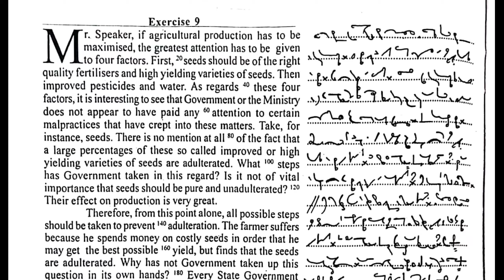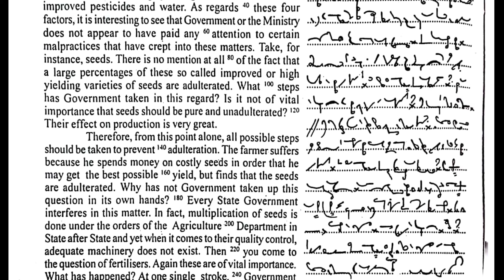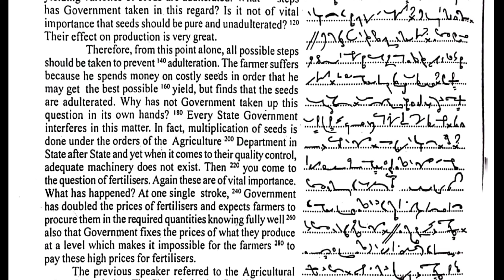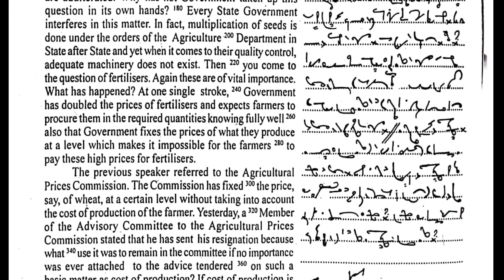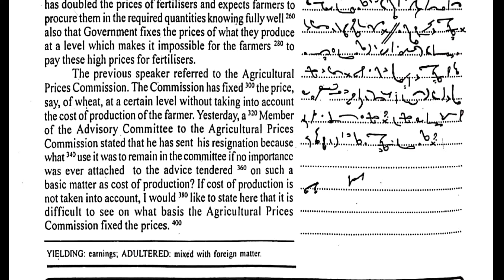Exercise - 9 || 80 Wpm || March 2023 || Progressive Shorthand Dictation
Progressive Shorthand Magazine
March 2023
Exercise - 9
80 Wpm

Daily Dictations.

80 wpm shorthand
80 Wpm shorthand dictation
legal dictation
legal dictation Shorthand
English dictation 100 speed
Progressive Shorthand
Progressive Shorthand magazine
English Shorthand magazine
Progressive Shorthand magazine March 2023